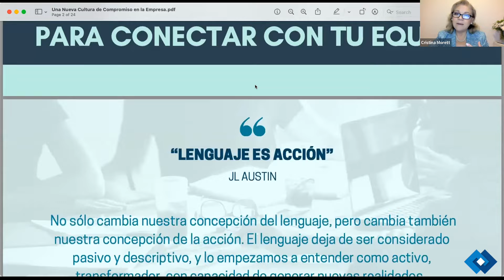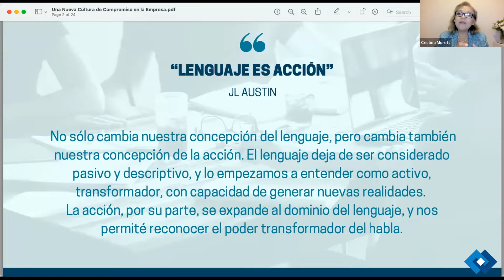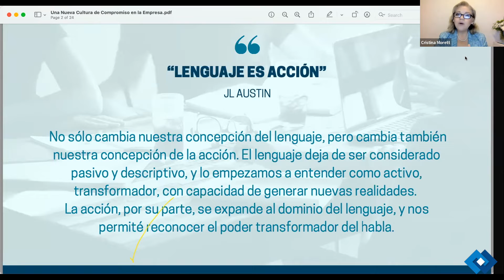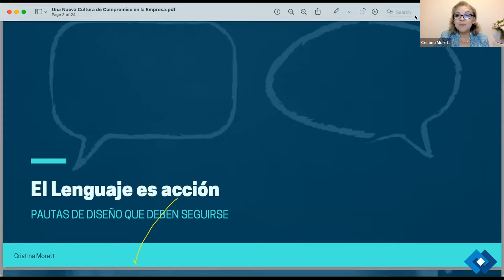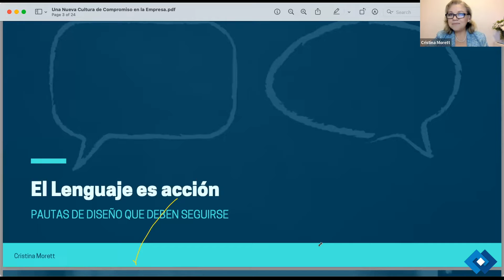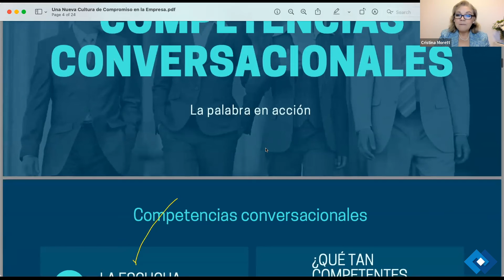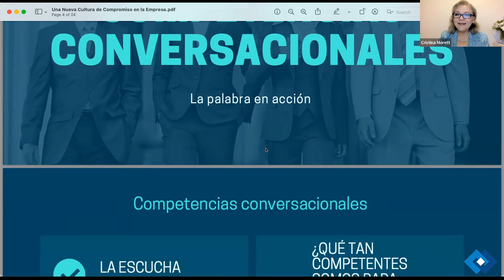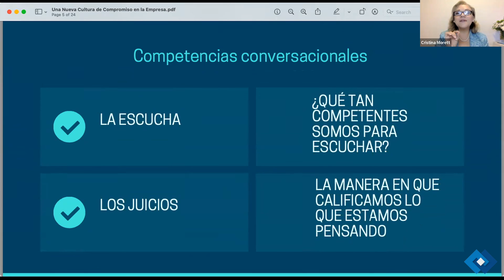Webinar | Competencias conversacionales para CONECTAR con tu EQUIPO | Cristina Morett